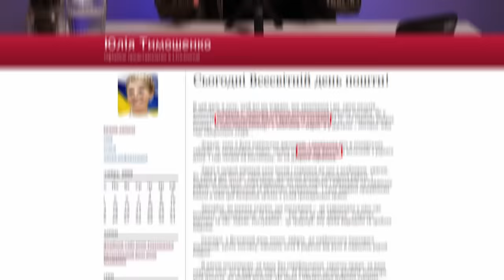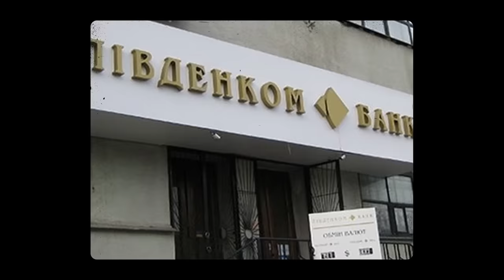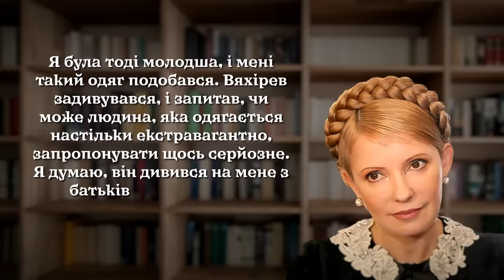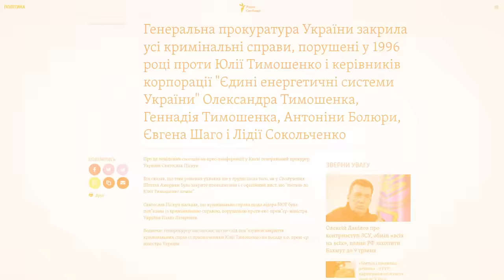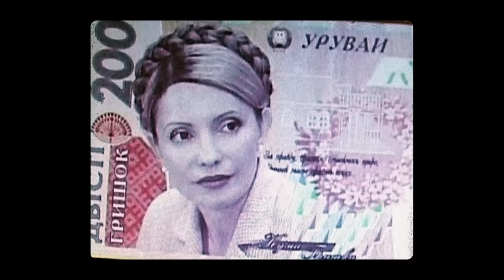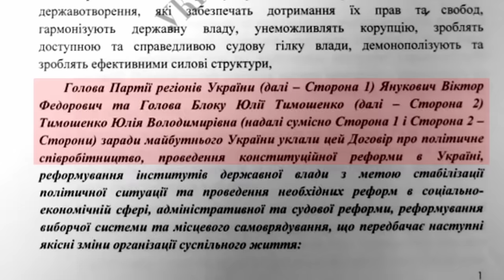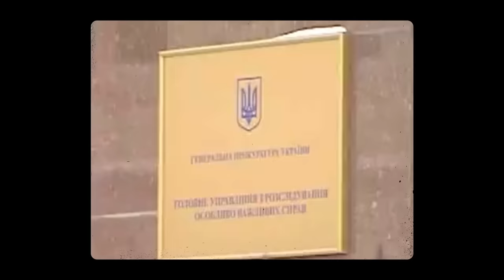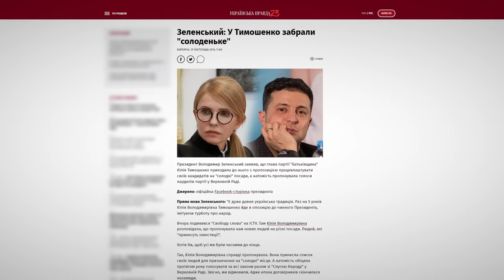Становлення і крах газової принцеси. Біографія Тимошенко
00:00 Вступ
01:25 Єврейське коріння Тимошенко
02:27 Бідне дитинство та щасливий квиток
07:40 Співпраця з Лазаренко та перші арешти
14:02 Зрада Лазаренка і праця на Кучму
17:51 Тимошенко у в'язниці і перехід в опозицію
20:55 Помаранчева революція і реальний вклад Тимошенко у перемогу
24:08 Боротьба з олігархами (нібито)
26:21 Спроби захопити владу над Ющенко
30:33 Реванш Януковича і Тимошенко знову в опозиції
32:19 Газова війна, Юліна тисяча, Таміфлю та криза
39:14 Як Янукович та Тимошенко країну ділили
43:46 Вибори президента 2010
47:39 Реальні суди та ув'язнення Юлі
50:31 Кар'єра після Майдану
53:51 Падіння Тимошенко

Як Юля потрапила насправді в політику? Чому вона так і не стала президентом? Як одна людина може домовитися про співпрацю і з Путіним, і з МВФ, і з Ющенком, і навіть з Януковичем. Ну і багато чого ще цікавого, про просто уособлення української політики - Юлію Тимошенко.
Я провів голосування у спільноті і ви обрали наступним відео ролик саме про Тимошенко. Хоч десь вона виграла вибори. Але це й не дивно, адже особистість настільки важлива, що, мабуть, навіть парочку президентів з наших минулих розборів просто меркне на її тлі. Напевно довше і ефектніше в українській політиці ніхто не тримався.
Тому буде сьогодні дуже багато важливих і цікавих, а головне перевірених фактів. А то я натрапив тут на кілька роликів про неї і жахнувся тому, що люди просто розповідають елементарні речі неправильно.